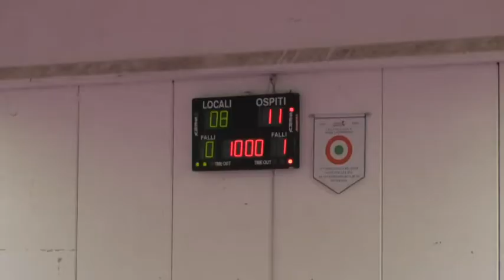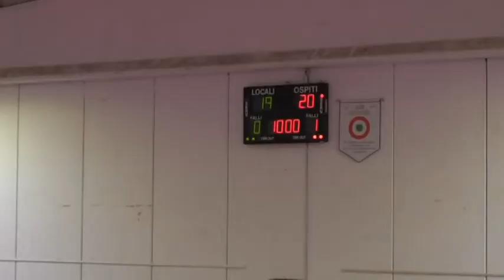Interviste di fine gara Volley Soverato Pinerolo 3-2